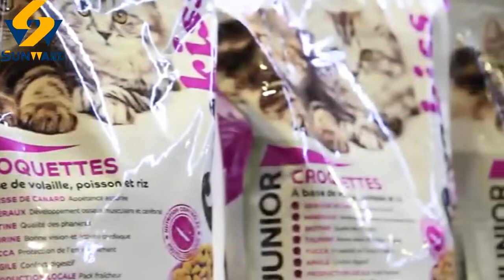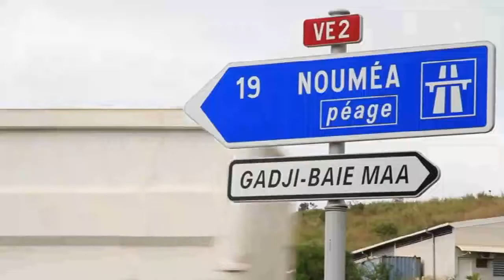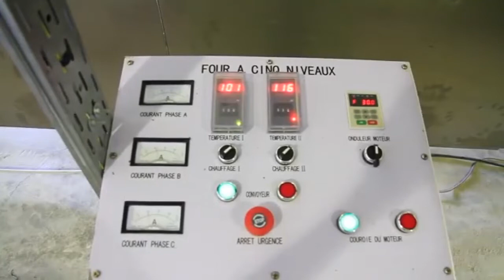Our pet food machinery used in a cat food factory in New Caledonia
This is a promotional video shot by a client from New Caledonia. They make high-quality pet food using our pet food equipment. There are 2 small-scale pet food production lines running in their factory. The output of each production line is 300kg/h. Due to good sales, they are planning to add 2 high-capacity production lines.